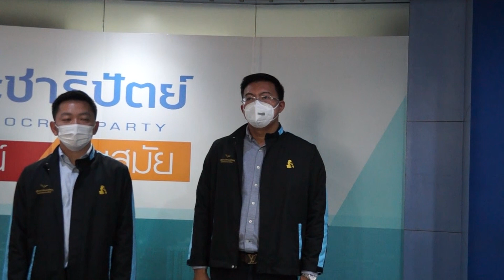“จุรินทร์” ต้อนรับ Dream Team จันทบุรี เข้าพรรคประชาธิปัตย์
9 พฤษภาคม 2564
ที่สำนักงานใหญ่พรรคประชาธิปัตย์

นายจุรินทร์  ลักษณวิศิษฏ์ หัวหน้าพรรคประชาธิปัตย์
ให้การต้อนรับสมาชิกเก่าและสมาชิกหน้าใหม่ ซึ่งจะเป็นว่าที่ผู้สมัคร จ.จันทบุรี หรือ Dream Team จันทบุรี เข้าพรรคประชาธิปัตย์